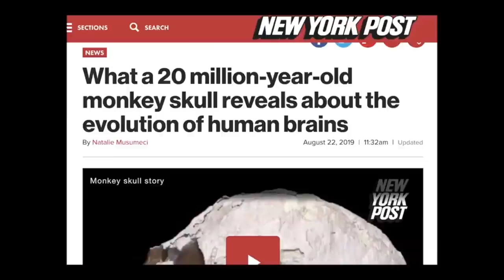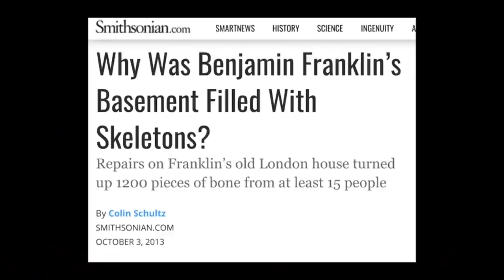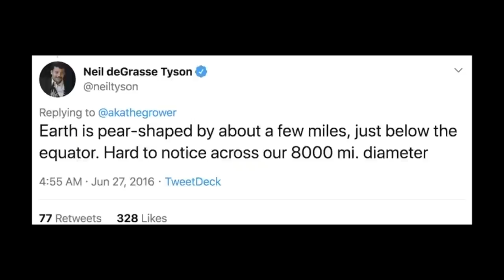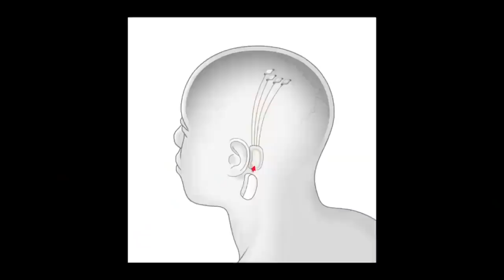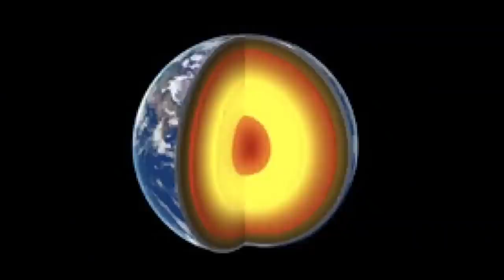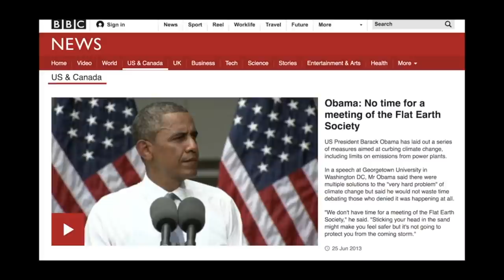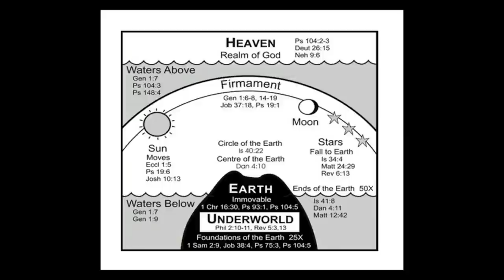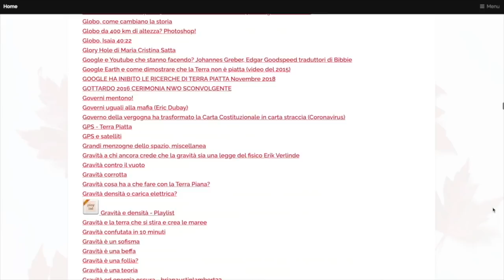Siete scimmie su una palla rotante (2019)